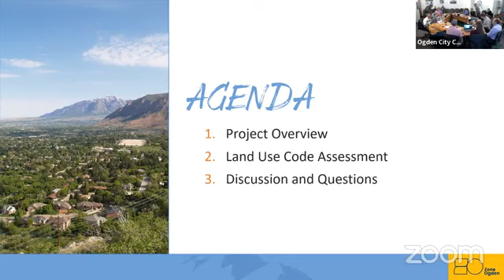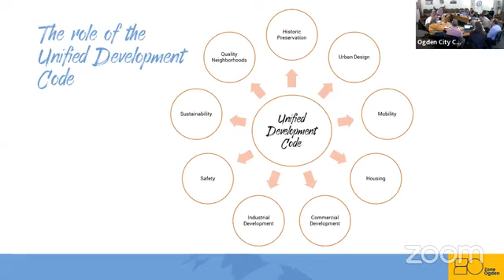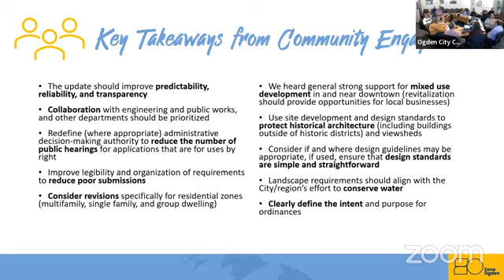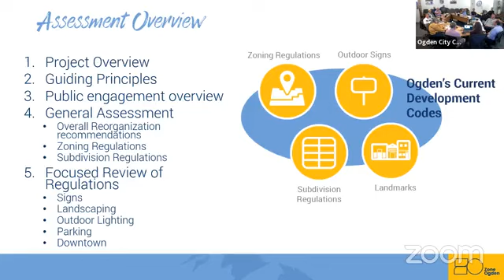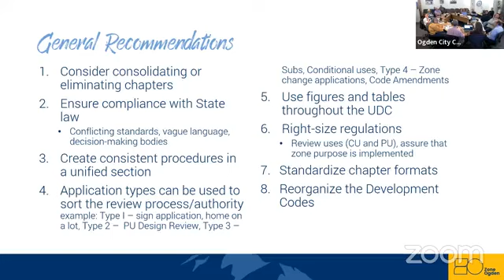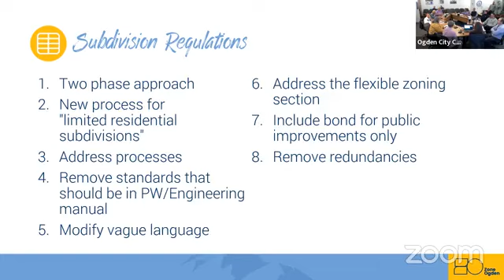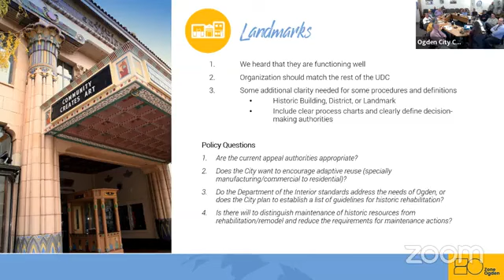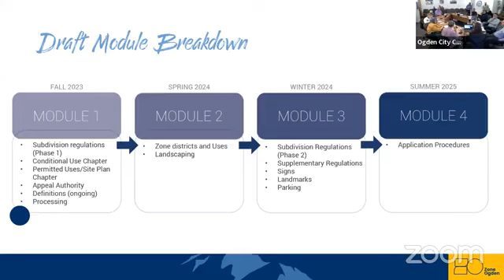Ogden City Council Work Session - October 24, 2024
0:02:06 - Administrative Update
0:32:42 - “Zone Ogden” Unified Development Ordinance Update – Consultant Presentation and Discussion